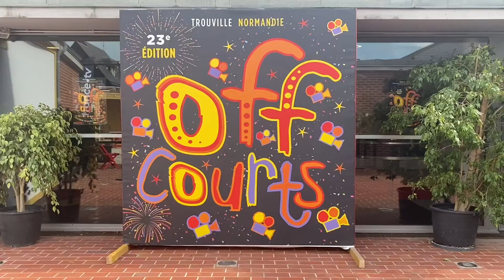Off-Courts 2022 (1)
Festival Off-Courts de Trouville au jour le jour. (1) L'ouverture
Président du Jury je filme avec mon téléphone les coulisses de ce festival toujours aussi dynamique et sympathique.